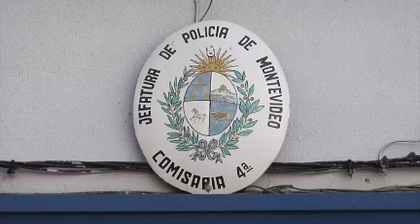Cuatro detenidos por el crimen de la mujer que vendía órganos musicales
Un menor y tres mayores ya confesaron ante la Policía la autoría del crimen de la mujer que vendía órganos musicales por Internet.